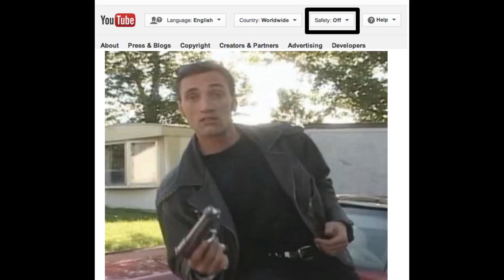Colonel Willy, or: How I Learned To Stop Worrying and Love the Shitpost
Dead channel